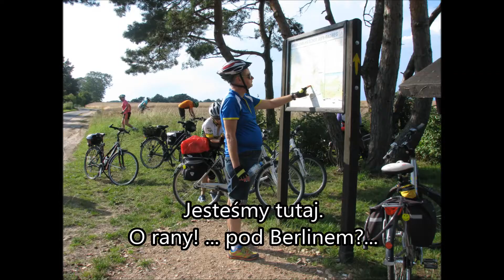ŚWIRY NA WESOŁO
GALA ŚWIRY 2017
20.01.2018